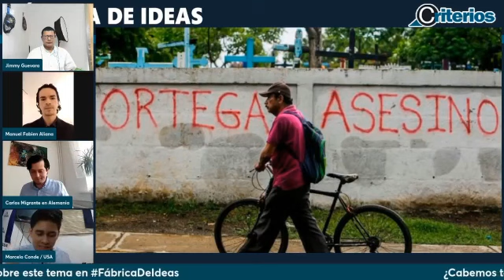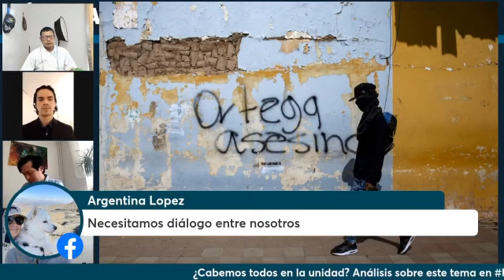¿Cabemos todos en la Unidad en contra de Ortega?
FÁBRICA DE IDEAS: tema del debate de hoy ¿Cabemos todos en la Unidad en contra de Ortega? (Extracto de 11 minutos)

Transmitido por Criterios , La voz del pueblo, Metronoticias en redes Youtube, Facebook y Twitter y en televisión por TiicaVisión